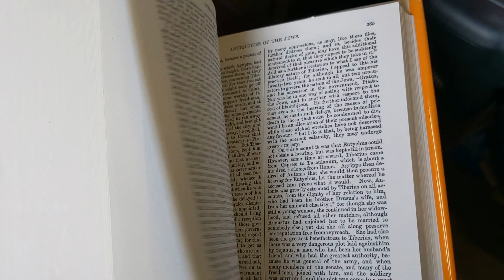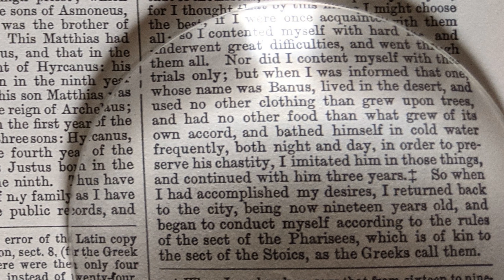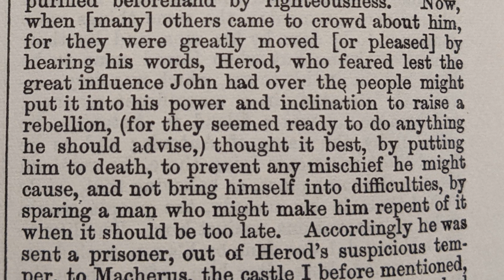Teachable Moment, Sunday, Dec. 6, 2020 — The Rev. Samuel Gregory Jones: John the Baptist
Greg Jones looks at John the Baptist, a critical figure in the life of Jesus.